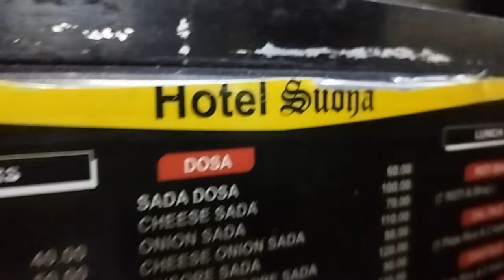Hotel... sudha... famous... food.. south Indian..